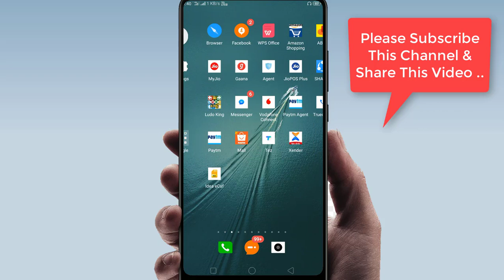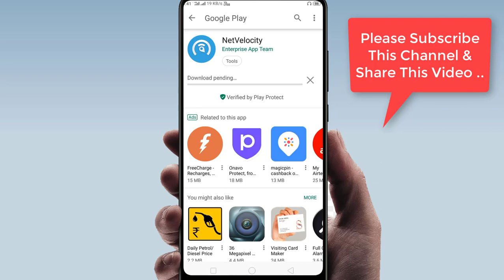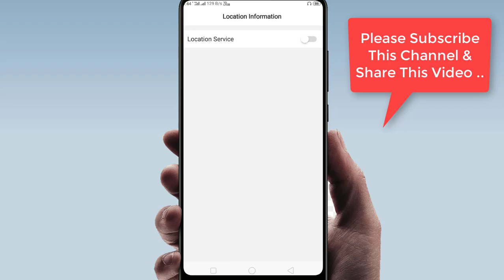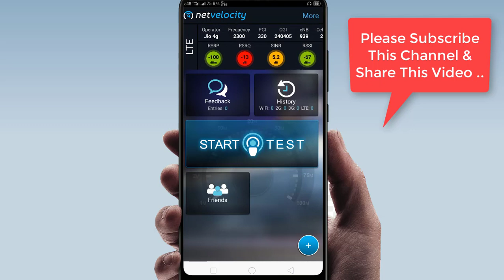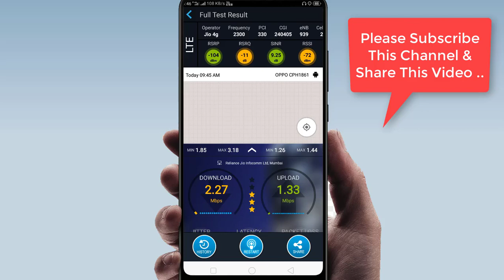Jio net speed kaise badhaye । How to increase Jio internet speed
Jio ki internet speed badhane ka tarika watch this video

thanks
by Umoney